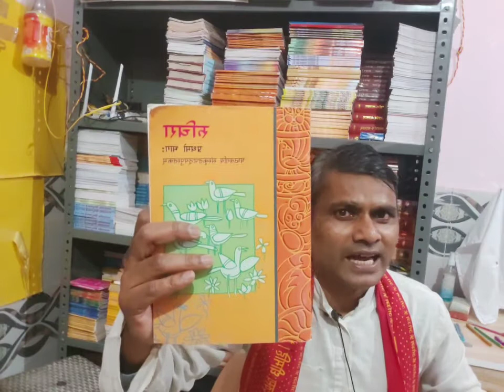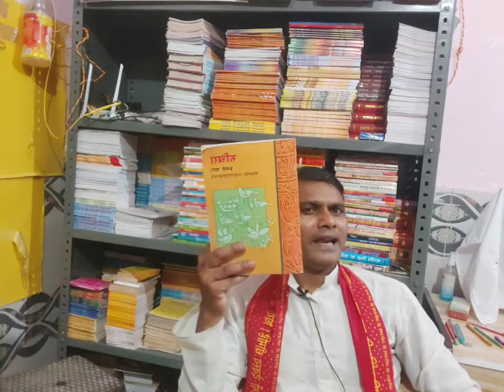पुष्पोत्सवः ( लघुकथा)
सर्वेभ्यो नमो नमः।

देववाणी संस्कृतम् यूट्यूब चैनल पर लाइव कक्षा में सम्मिलित होने के लिए सम्पर्क करें।

50/ मासिक शुल्क देकर अपने गृह पर ही बैठे बैठे सरल विधि से संस्कृत भाषा को शुद्ध लिखना तथा बोलना एवं पढ़कर के समझना सीखने के लिए ।। विलम्ब नहीं करें। ।

50/ मासिक शुल्क देकर अपने गृह पर ही बैठे बैठे संस्कृत भाषा को सरल विधि से  लिखना पढ़ना तथा बोलना सीखें
सभी पाठकों से निवेदन है कि आप  में से जिन महानुभाव ने कक्षाओं को अभी तक नहीं पढ़ा है, वे नीचे दिए गए लिंकों पर क्लिक कर  कक्षाओं को क्रमशः पढें। ।

👉👉कृपया सभी पाठक गण ध्यान दें।।👏

👉 द्विवार्षिक  संस्कृतशिक्षण की दो वर्ष की सभी कक्षाओं को आपको दो वर्ष पश्चात् निम्न website पर  क्रम पूर्वक  उपलब्ध करा दिया जाएगा। जिन्हें आप दो वर्ष पश्चात् भी देख सकेंगे। । परन्तु यह केवल उन्हें ही उपलब्ध होंगी जो इस कक्षा में निरन्तर दो वर्ष तक  भाग लेंगे। ।

कक्षा—1

कक्षा—2

कक्षा—3

कक्षा—4

कक्षा —5

कक्षा —6

कक्षा —7

कक्षा —8

कक्षा —9

कक्षा —10

कक्षा—11

कक्षा-12

 कक्षा —13